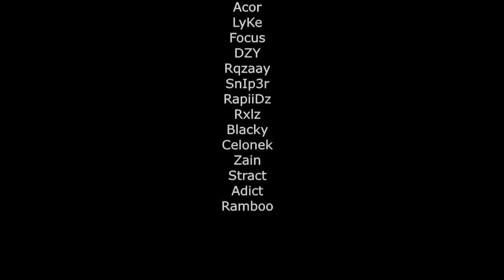GHK "Legends" | by Ves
40 likes possible? :D

Music: Hoodie Allen - Show me what you´re made of,
           A$AP Rocky - Cockiness (813 Remix)

Checkout GHK Sniping!

Store!